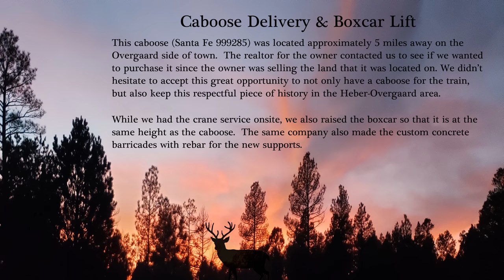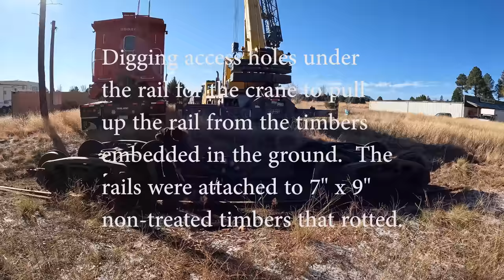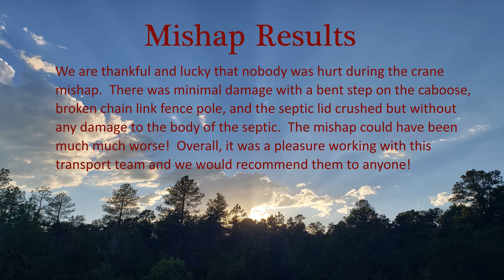Ep#17 - Caboose Delivery & Boxcar Lift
Episode #17:  This caboose (Santa Fe 999285) was located approximately 5 miles away on the Overgaard side of town.  The realtor for the owner contacted us to see if we wanted to purchase it since the owner was selling the land that it was located on. We didn’t hesitate to accept this great opportunity to not only have a caboose for the train, but also keep this respectful piece of history in the Heber-Overgaard area.  While we had the crane service onsite, we also raised the boxcar so that it is at the same height as the caboose.  The same company also made the custom concrete barricades with rebar for the new supports.

Correspondence by mail:
Rhett & Janee